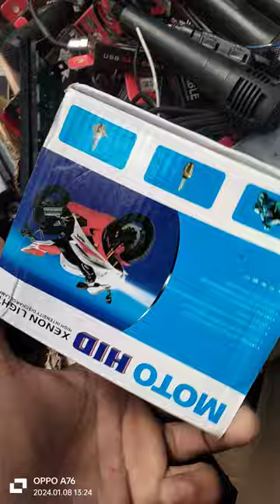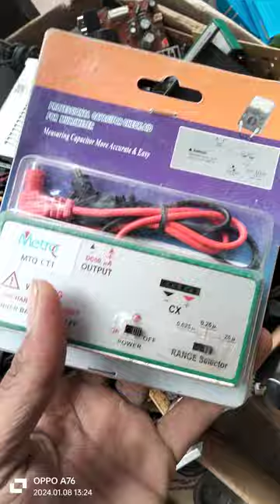8 January 2024